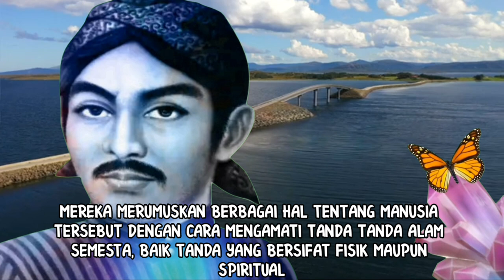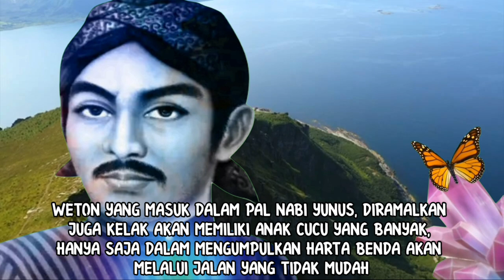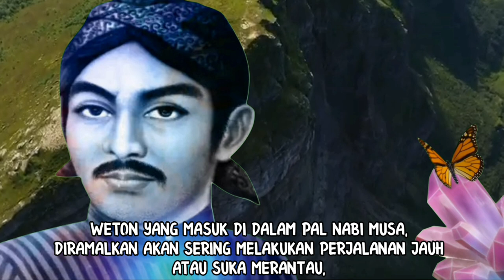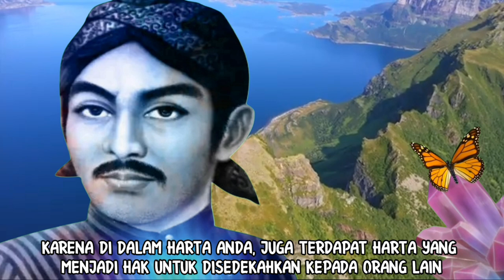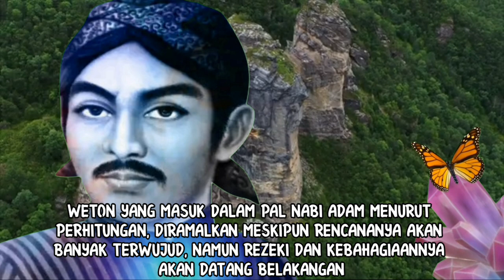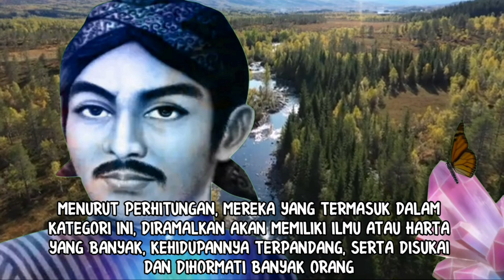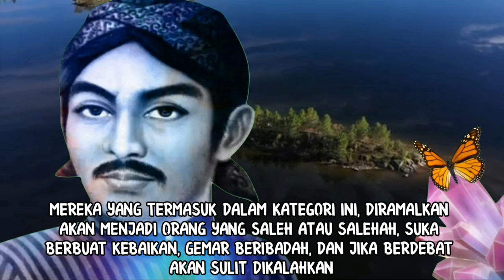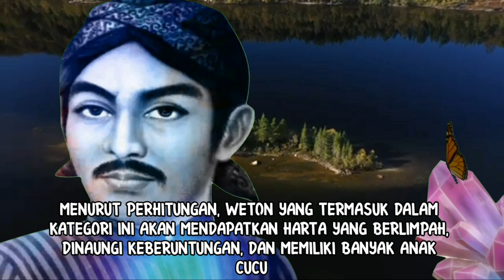SEMUA WETON KUMPUL DISINI!!!_RAMALAN REJEKI WETON MENURUT PRIMBON PAL NABI_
Primbon pal nabi, tidak begitu dikenal dikalangan masyarakat modern sekarang ini. Primbon pal nabi merupakan perhitungan kerezekian weton yang didasarkan kepada nama nama nabi. Ramalan weton pal nabi ini, ada di dalam turunan salah satu kitab primbon yang terkenal, yaitu kitab ptimbon betaljemur adammakna. Nama nama nabi yang dipakai disini tidak ada sama sekali unsur untuk menghina ataupun melecehkan, namun hanya untuk mengkategorikan watak dan kerezekian seseorang. Vidio ini akan cocok untuk semua orang, karena semua qeton kelahiran ada di dalam vidio ramalan rezeki ini.